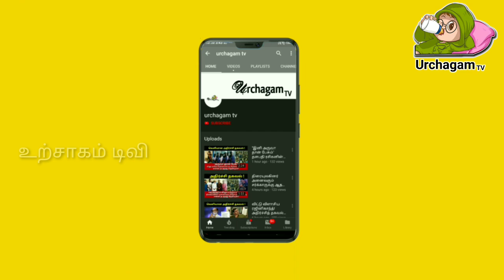நாளை அபூர்வமான சனிக்கிழமை ! உங்கள் வாழ்க்கையையே மாற்றும் ஒரு மணிநேரம் ! இந்த நாளை தவறவிடாதீர்கள் !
Like பண்ணுங்க
Share பண்ணுங்க